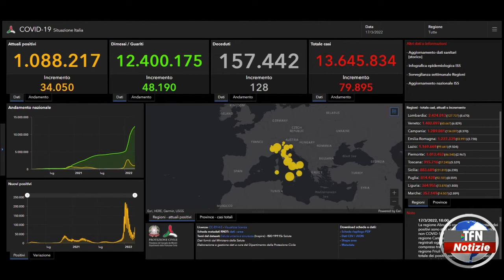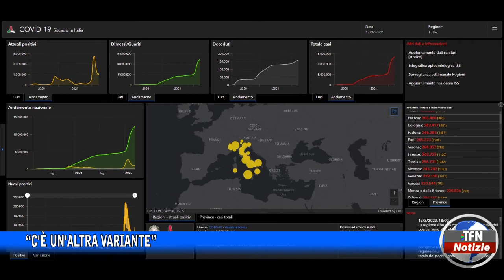L'allarme dei virologi: “C'è un'altra variante” (Alex)